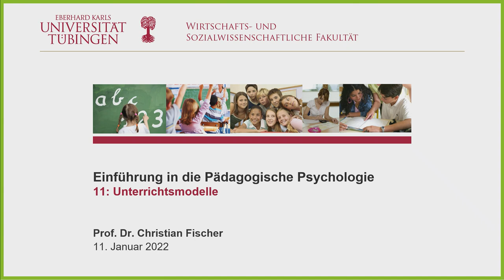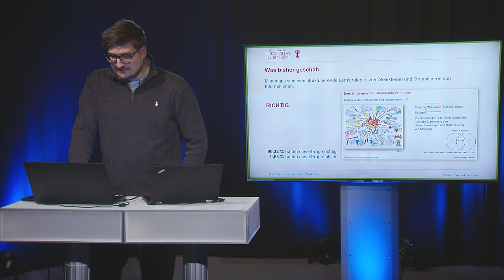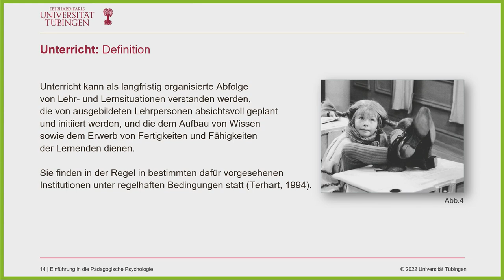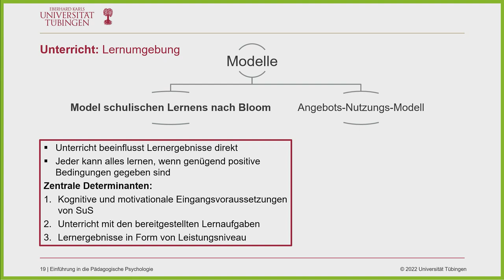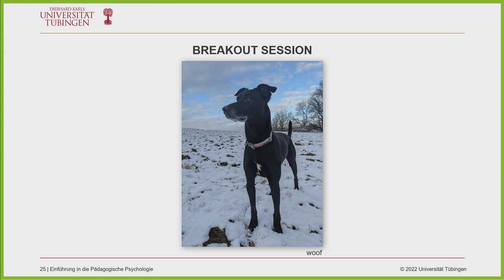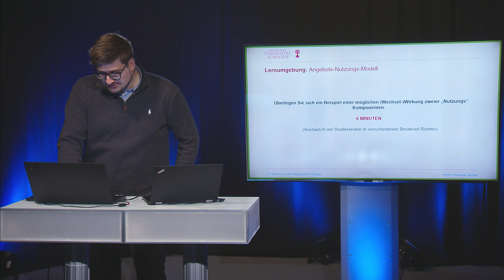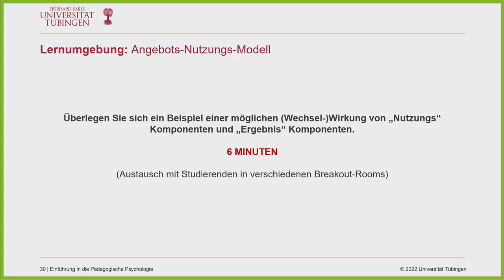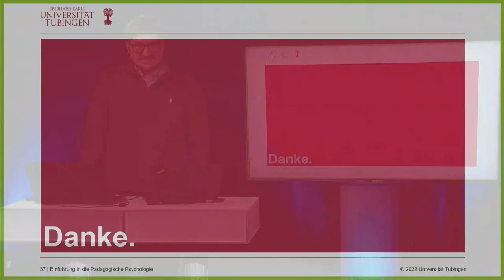Unterrichtsmodelle - Einführung in die Pädagogische Psychologie VL11 - WiSe 2021/22